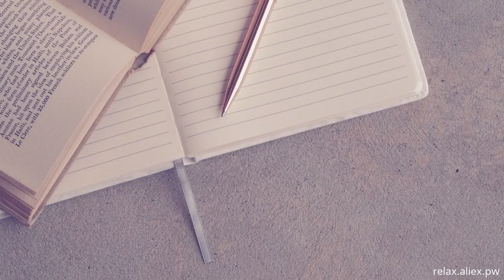Relaxing video - space 130 bs